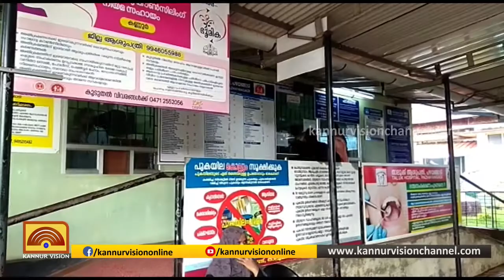പഴയങ്ങാടിയിലെ സ്ത്രീകളുടേയും, കുട്ടികളുടേയും ആശുപത്രിക്ക് 6 കോടി